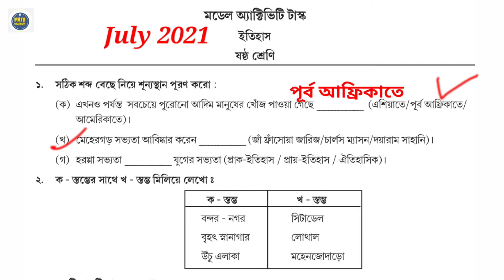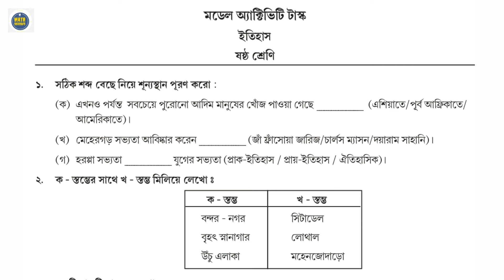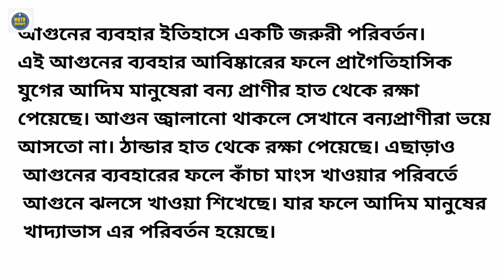model activity task class 6 history part 4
class 6 history July 2021 model activity task | July class 6 history model activity task

model activity task 6 part 4
model activity task class 6 part 4 history
class 6 history part 4 model activity task
class 6 history model activity test part 4